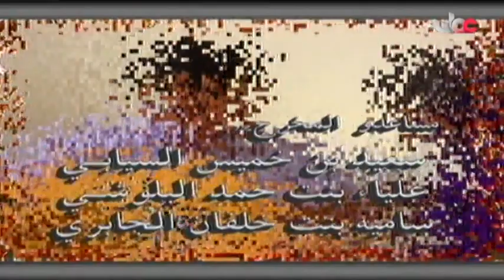المسلسل العُماني أبو منازل طالع ونازل الحلقة 10 إنتاج 1996